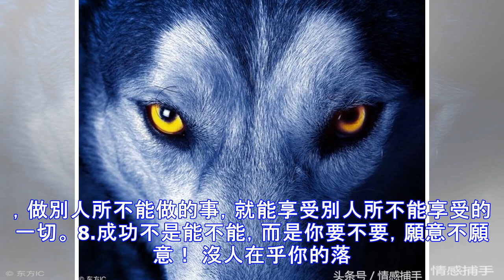好霸氣的十句話，致自己！（句句犀利）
1.人都是被逼出來的，人的潛能是無限的，安於現狀，你將逐步被淘汰，逼自己一把，突破自我，你將創造奇蹟。 2.千萬不要對自己說「不可能」，樹的方向，風決定；人的方向，自己決定。 3.人生總要吃苦，有了苦才能知道甜，有了苦才知道珍惜。 人生晚吃苦，不如早吃苦；你現在不累，以後就會更累。 4.人生所有的努力都不會白費，所有的苦都不會白吃。贊助商鏈接 對你的一生都有益，讓你擁有戰勝一切未知困難的智慧。 5.狼若回頭，必有緣由，不是報恩，就是報仇。 6.要想人前顯貴，就得背後遭罪。是狼就得吃肉，是人就得奮鬥！ 7.年輕是本錢，但不努力就不值錢。 吃別人所不能吃的苦，忍別人所不能忍的氣，做別人所不能做的事...